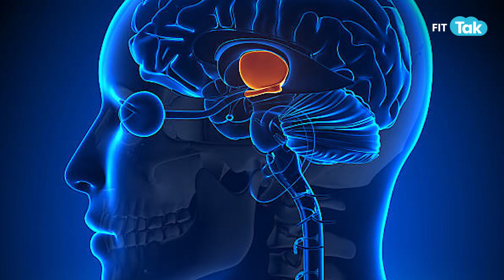Chronic Stress | Chronic Stress Effects on the body | Chronic Stress Symptoms Stress | Fit Tak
Chronic Stress makes us physically weak. Some might experience muscle tension but for others the symptoms may vary. Stress can practically affect every organ and system in your body. In this Video you will learn how stress can affect your brain and your body...